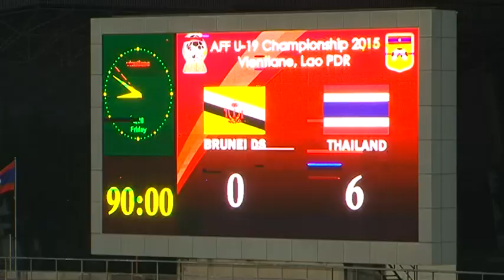ไฮไลท์ U19 ไทย บรูไน ครึ่งหลัง+หลังเกม